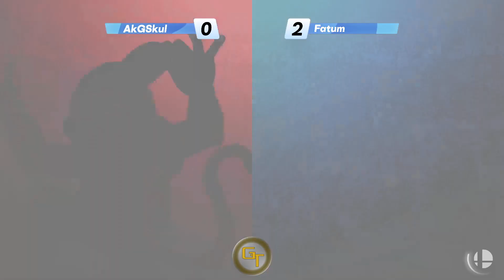Game Theory 18: Winners Semis - AkGSkul (Sephiroth, Diddy Kong) Vs. Fatum (DK)